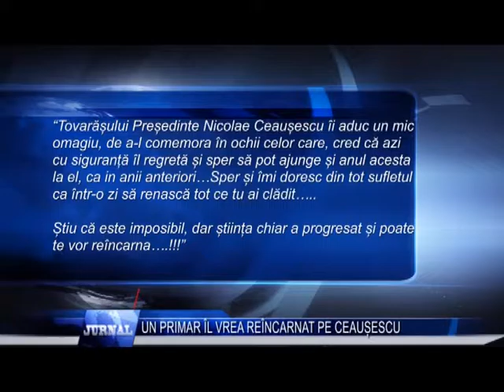UN PRIMAR IL VREA REINCARNAT PE CEAUSESCU